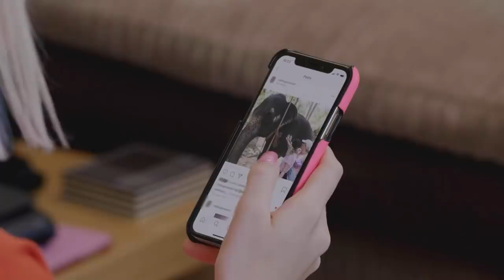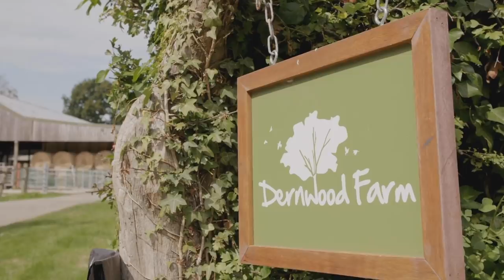A Rich Kid's Massive Melt Down Over Camping Holiday | Rich Kids Skint Holiday | Channel 5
Hattie loves her designer clothes and spends between £500 and £1,000 every month on Versace and Gucci. She hates the outdoors and is completely surprised that the show takes her on a £180 camping holiday. Watch Rich Kids Skint Holiday and see this rich kid break down while inside a tent!